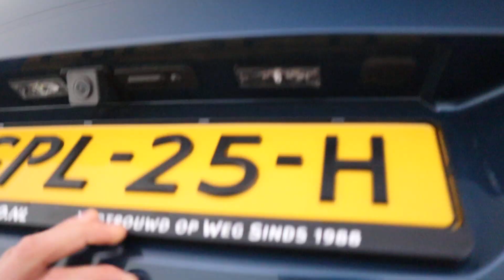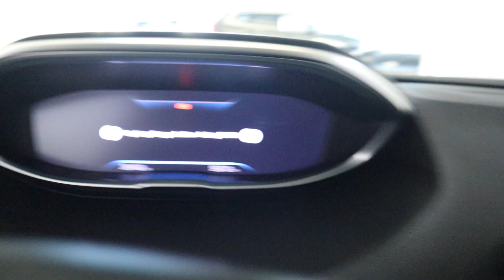Peugeot 5008 1.2 PureTech Allure Pack Business 7 Persoons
Voorzien van onder andere; Navigatie, Apple carplay, Etc

Auto Siero
Walstraat 6
8317 AP Kraggenburg